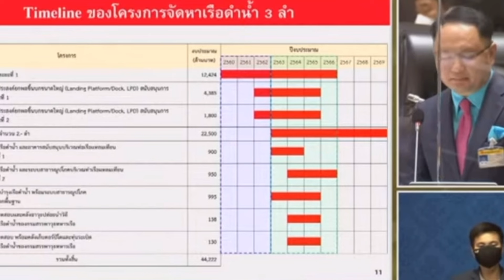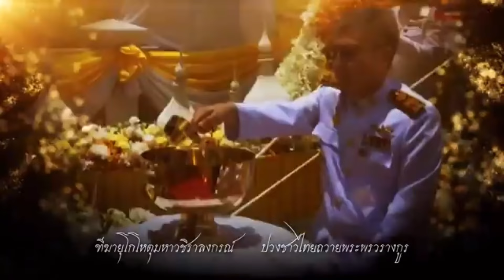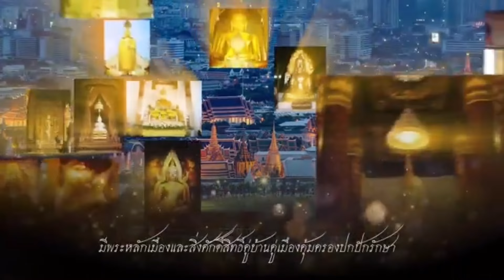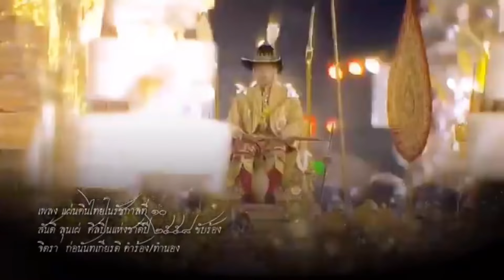เหล่าทัพ ฮึมสุด ! เบื้องลึก เพื่อไทย ยอมคายเรือดำน้ำให้